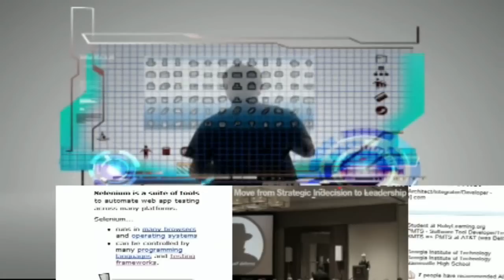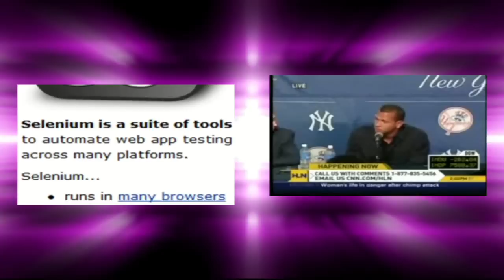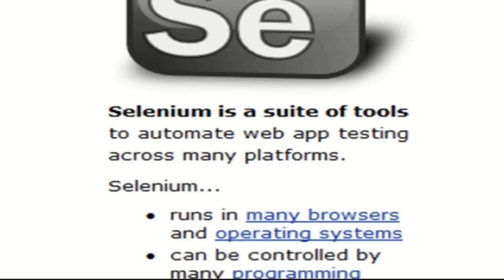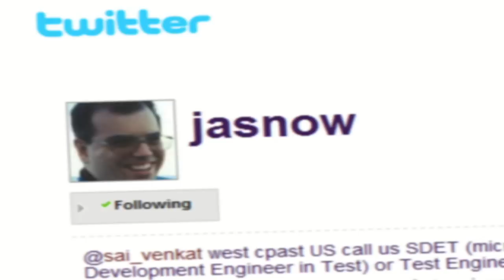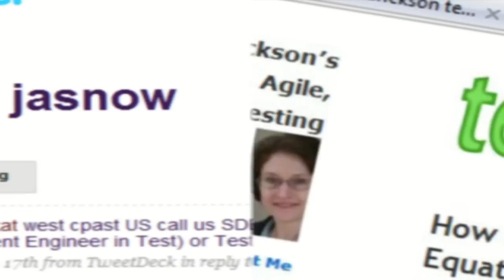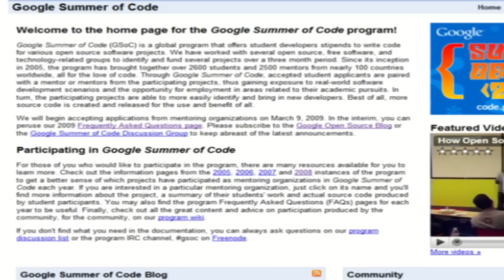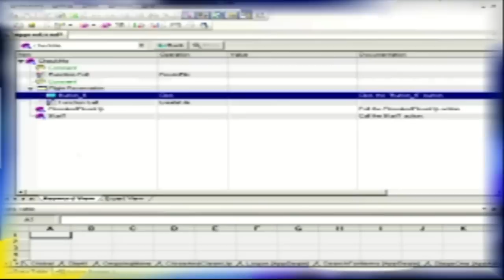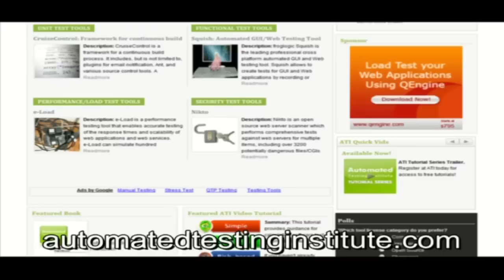This Week In Automation #2 - Selenium, BlackHat, QTP, Google Summer of Code, AOSTAS, Alex Rodriguez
What do Selenium, BlackHat, Al Snow, Hewlett Packard (HP) Quicktest Professional (QTP), Google Summer of Code, AOSTAS, the Automated Testing Institute (ATI) and Alex Rodriguez all have in common? They all made the cut on this edition of This Week In Automation. This series is the video companion to the Automated Testing Institute newsletter and helps to keep you abreast of what is going on in the world of software test automation, and specifically at ATI.